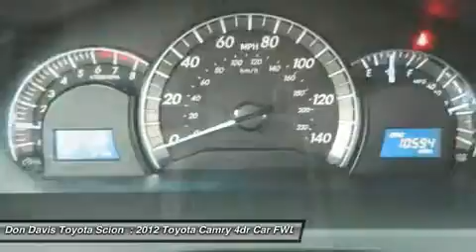2012 TOYOTA CAMRY Arlington, TX CU014647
2012 TOYOTA CAMRY Arlington, TX
Stock# CU014647

AutoNation Toyota North Arlington (USED)
1661 Wet N' Wild Way

Looking for the right car? Today could be your lucky day. With 10594 miles, this Gray, Certified 2012 Toyota Camry equipped with Automatic transmission could be yours. Request more information and set up a test drive right away.